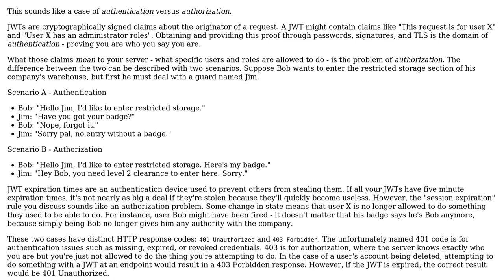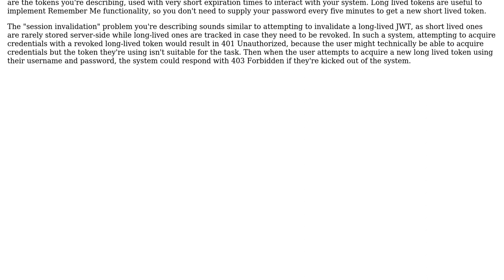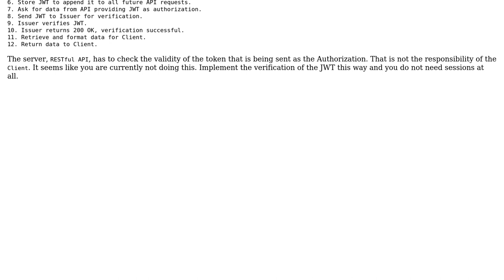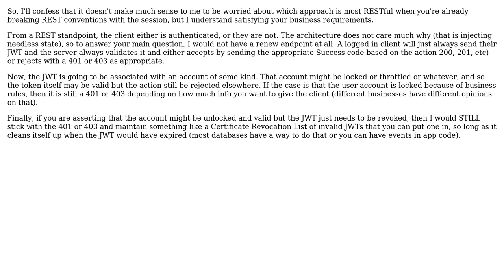Software Engineering: Handling token renewal / session expiration in a RESTful API (3 Solutions!!)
Software Engineering: Handling token renewal / session expiration in a RESTful API

With thanks & praise to God, and with thanks to the many people who have made this project possible! | Content (except music & images) licensed under CC BY-SA | Music | Images & others | With thanks to user Paul user Oscar Lopez user Jack user Andy and the Stack Exchange Network Trademarks are property of their respective owners. You are responsible for your own actions.